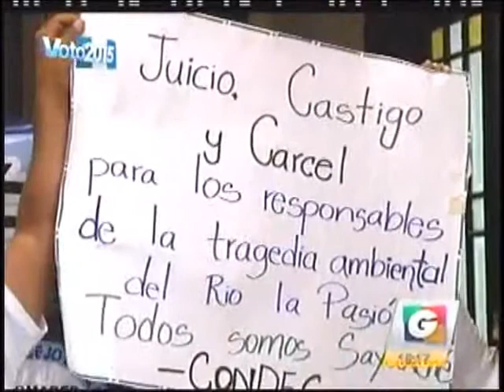Grepalma Piden cierre de empresas por contaminar rio la pasión GV 1817 230615